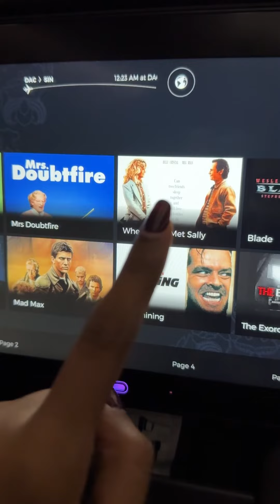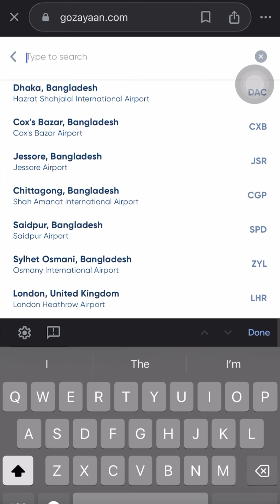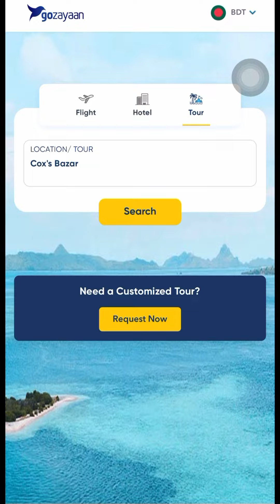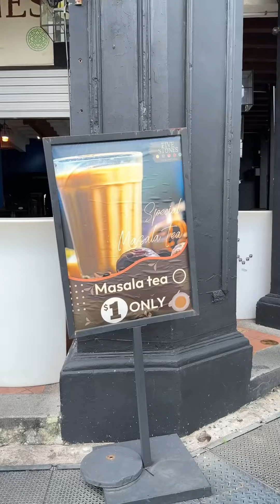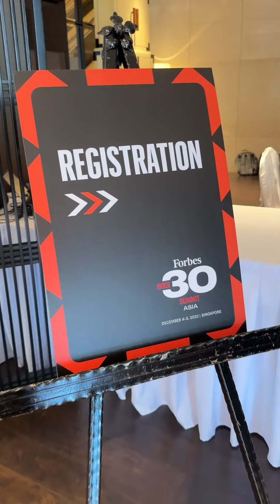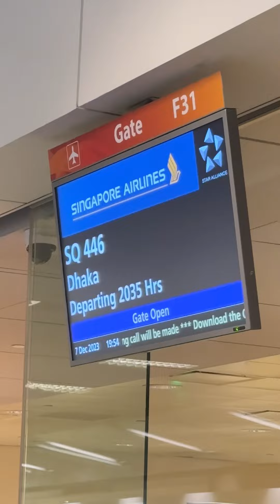My Singapore Vlog ✈️ | Raba Khan